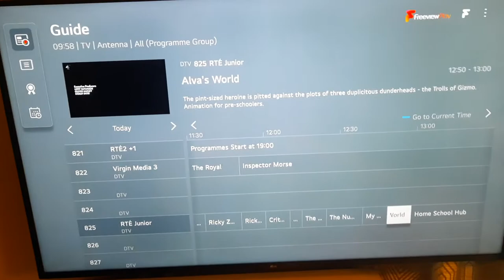Alva's World Is On The New TV